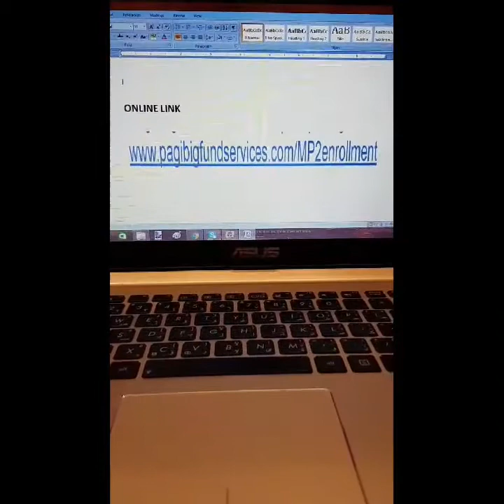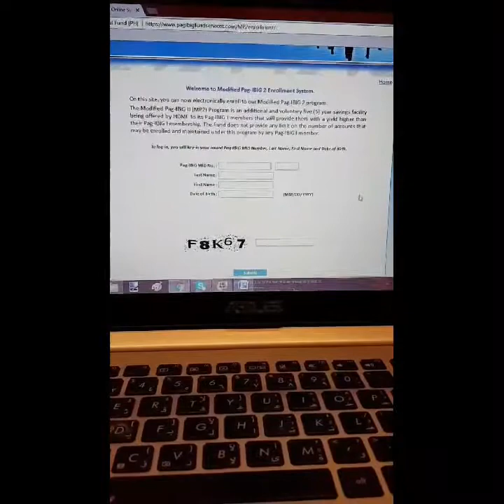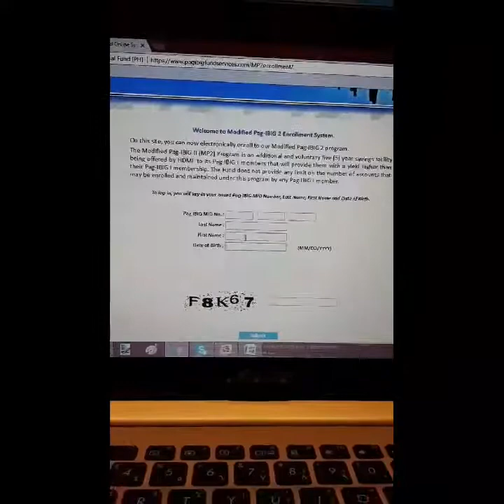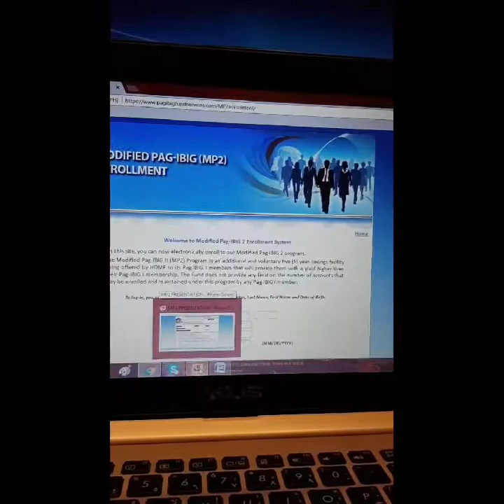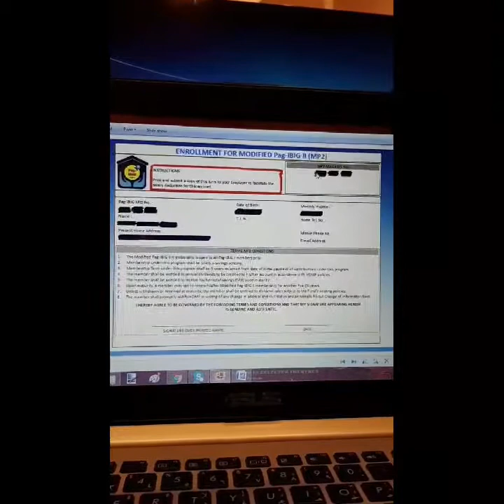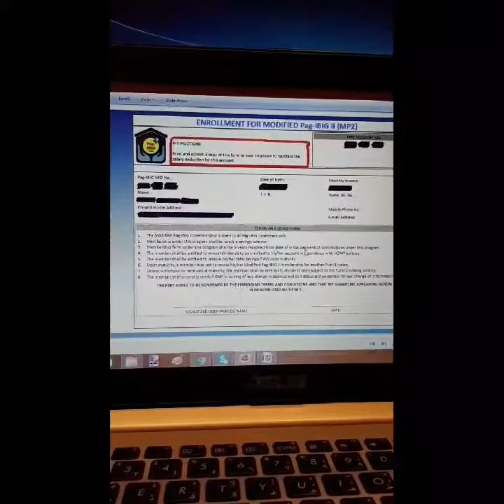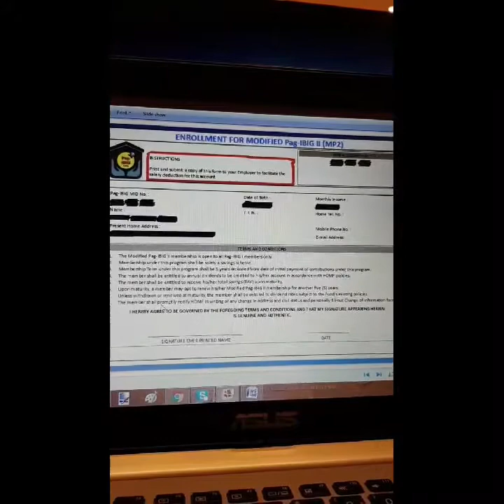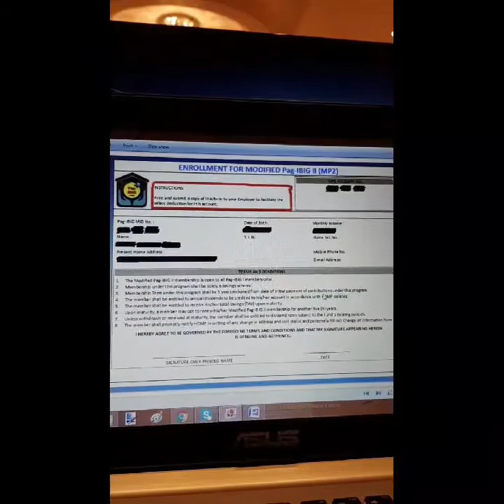💰OFW Saving TIP: MP2 Enrollment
VLOGpisode 7/2017

This time in my vlogpisode, I want to share on how to enrol MP2 Saving Program via online.

Hope you like it.. Happy Saving.. Godbless us all.